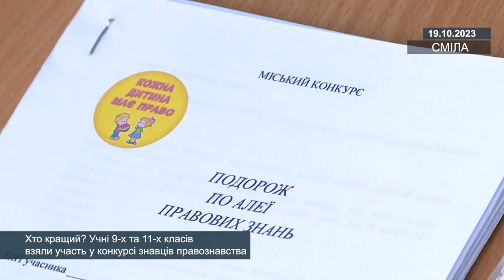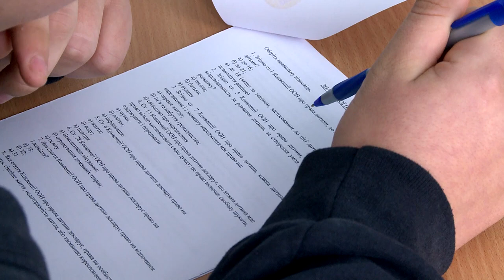Хто кращий? Учні 9-х та 11-х класів взяли участь у конкурсі знавців правознавства